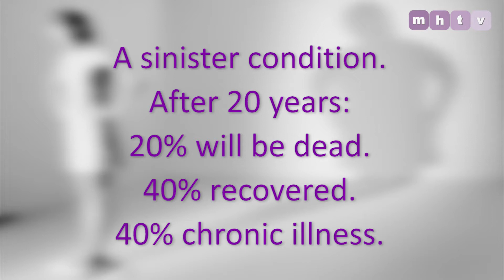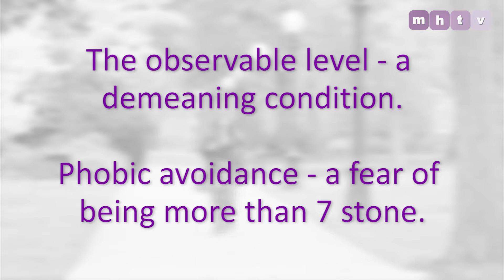Anorexia: The Lectures - Part Four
An essential series of lectures presented by Professor Crisp on the topic of Anorexia Nervosa – teaching points are highlighted with graphics and titles.